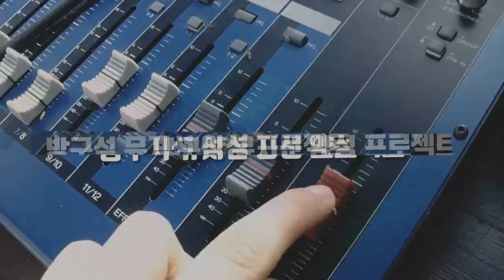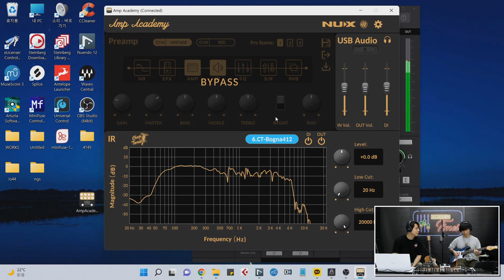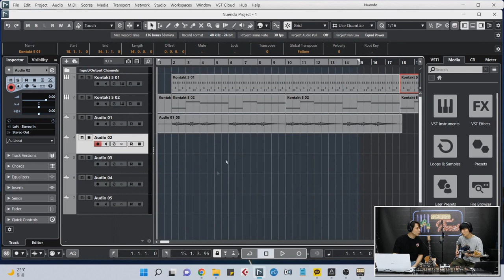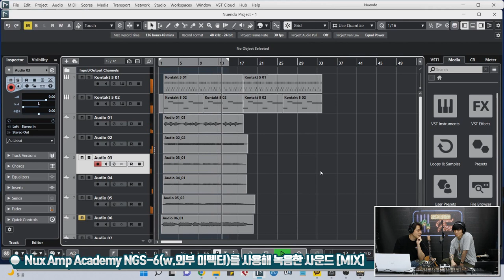[RecordingTimes 512회] Nux Amp Academy NGS-6로 녹음하기 2편